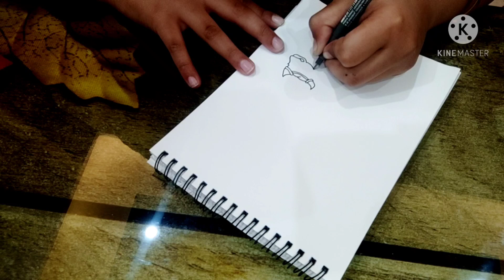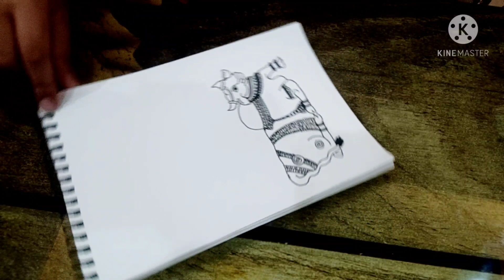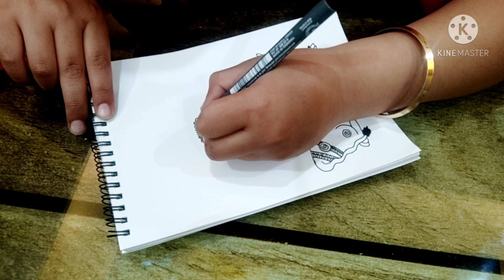Devo ke Dev Mahadev Shiva shambhu 🙏🙏